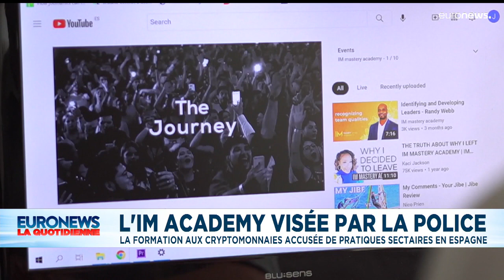L’info du jour | 28 avril - Soir